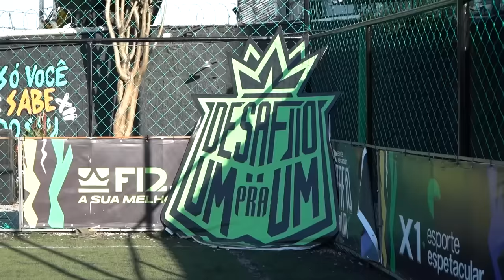JUNINHO MANELLA FOI DESAFIADO!! (X1 CONTRA ISAAC XAVIER) - SERÁ QUE ELE AGUENTA??